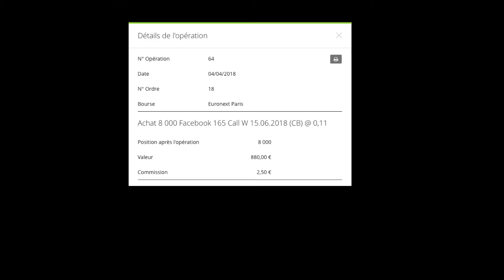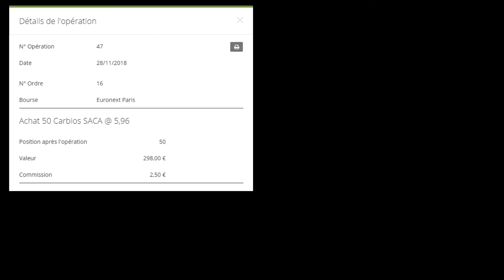Investir en bourse - 4 erreurs à éviter - Débutants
Comment éviter les pièges et gagner en bourse, surtout quand on débute ? Que faut-il absolument ne pas faire pour performer en bourse ?

Si vous débutez en bourse ou si vous êtes déjà un investisseur, vous savez très bien que ce n’est pas simple de s’y retrouver dans la jungle financière et que nombreux pièges vous guettent. On se retrouve souvent un peu seul pour affronter ces écueils et prendre les décisions. Dans cette vidéo, je vous présente 4 erreurs à éviter absolument et également 4 succès que l’on peut avoir avec des stratégies et des supports différents !

00:31 : erreur 1 : dividendes
01:10 : erreur 2 : hauts rendements
02:13 : erreur 3 : warrants
03:48 : erreur 4 : turbos actions
04:59 : succès 1 : Facebook
05:28 : succès 2 : COVID
05:47 : succès 3 : Cryptos
06:33 : succès 4 : Small Caps
06:56 : conclusion

Pour investir en bourse
Vous débutez en bourse? Apprenez les fondamentaux grâce à notre formation 100% gratuite

Vous voulez battre les indices et afficher des performances de +30% par an? Si vous être prêts à changer vos habitudes, à laisser tomber vos certitudes et à apprendre de nouvelles méthodes, vous trouverez plus d'informations sur la stratégie des Multi Dynamiques Optimisées (MDO)

Les courtiers qui gazent
Une action GRATUITE offerte jusqu'à 200 EUROS (à la première transaction) pour vous (et pour moi)!

FRAIS DE COURTAGE REMBOURSES pour vous (petit cadeau pour moi)!

Qui sommes-nous ?
Nous nous sommes donné pour mission de démocratiser la finance et de donner au plus grand nombre la possibilité de faire fructifier son épargne en profitant des rendements hallucinants des marchés financiers. S'enrichir n'est pas réservé à ceux qui sont déjà nantis mais accessible à tous avec une stratégie simple. Le monde de la finance n'aime pas trop partager ses secrets et surtout fait tout pour laisser croire qu'investir n'est réservé qu'à des initiés. C'est bien évidemment faux et nous nous attachons à le démontrer tous les jours. Notre devise: "Le pouvoir au peuple et la finance aussi". ✊🏽

Les éléments et informations diffusés dans cette vidéo ne constituent en aucun cas un conseil d'investissement et ne reflètent que les idées et réflexions de l'auteur qui n'est pas un professionnel de la finance.